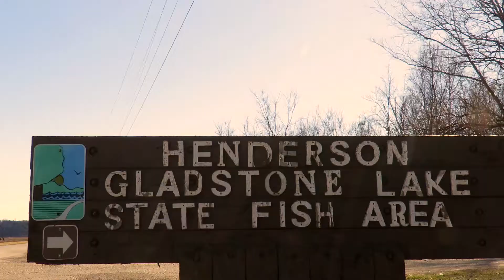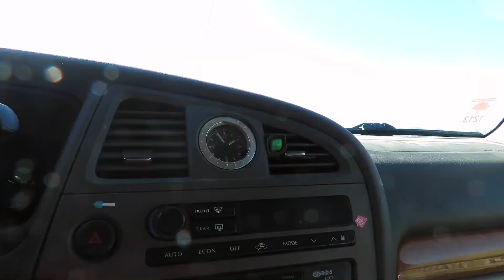Henderson Gladstone Lake Fishing Area Review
Within the small town of Gladstone, IL is a lone lake amongst farm fields primarily used by the local fishermen. Good stop if you're going south along the Mississippi River or driving on Route 34 from Burlington, IA to Monmouth, IL. Just watch out for the train.
Music used was "Passed Decisions" by Michael St!ke & the God Damn Band from Songs of Ire.